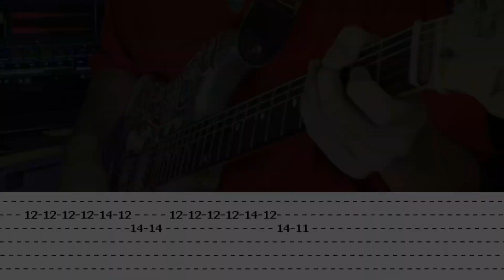Wet The Bed |©Chris Brown |【Guitar Cover】with TABS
Gears and Effects:
Knight Strat